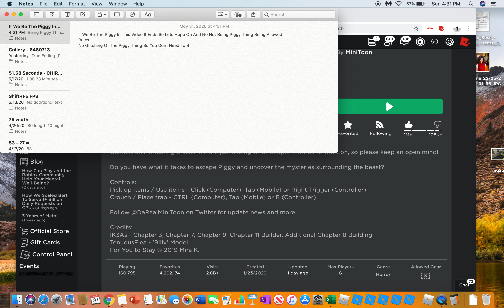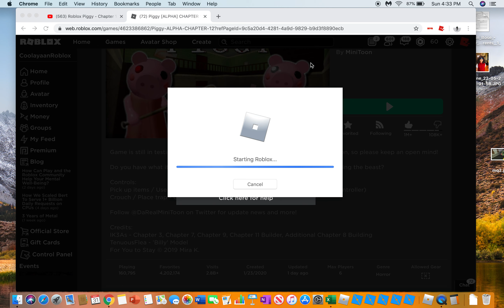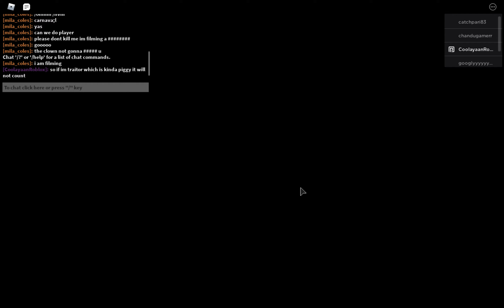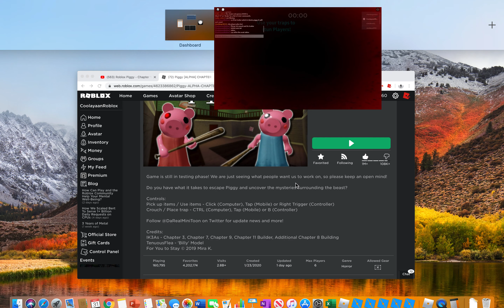If I Be Selected As The Piggy The Video Ends..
Got Triggered Lol
I made this video cause i hate being piggy